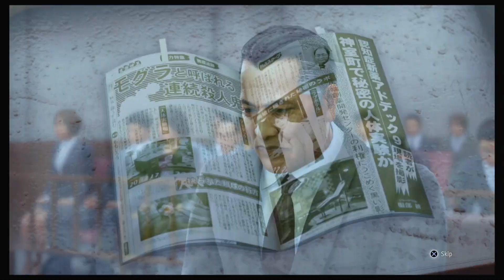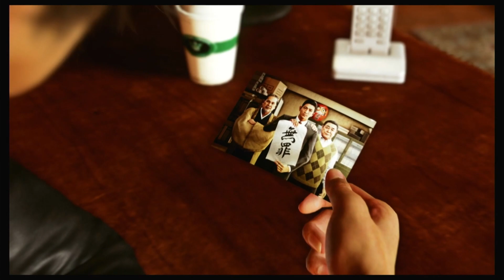judgment ps4 Longplay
"Judgment" is an action-adventure game developed by Ryu Ga Gotoku Studio and published by Sega. It follows the story of Takayuki Yagami, a disgraced lawyer turned private detective, as he investigates a series of gruesome murders in Kamurocho, a fictional district in Tokyo. The game combines elements of detective work, exploration, combat, and storytelling. Players navigate the city, gather evidence, interrogate suspects, and engage in intense combat encounters. Along the way, they uncover a web of conspiracy and corruption that threatens to engulf the city. With its engaging narrative, dynamic gameplay, and immersive world, "Judgment" offers a unique spin on the traditional action-adventure genre.